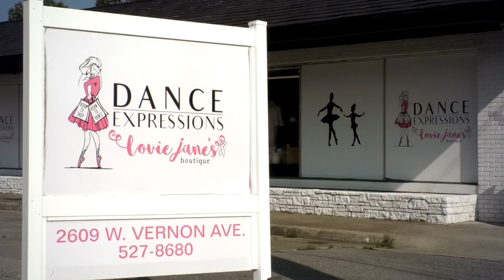Dance Expressions & Lovie Jane's Boutique | Lenoir County, NC